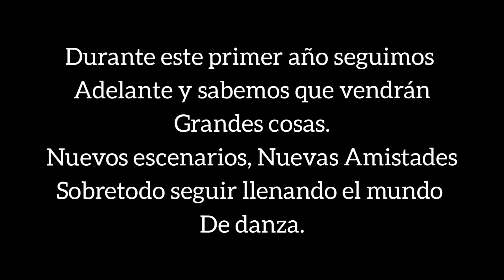BakariDanza 1 Año.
Un año más que se queda atrás, y un año nuevo que  llega para llenarlo de sonrisas, abrazos y momentos especiales.
Bakari Danza, estamos orgullosos de haber hecho lo que sabemos, participaciones virtuales,  y presenciales mostrando que vamos por un buen camino y cada vez concientes  por seguir enriqueciendo nuestro saber, nuestra cultura y todo gracias a nuestro director, los profesores, bailarines, amigos, padres de familia que han dado una parte de su tiempo y compromiso para que nuestro Grupo sea cada vez más grande.
 Estamos orgullosos de haber cumplido ya un año seguimos fortaleciendo  nuestra práctica y nuestro folclor.

¡Feliz Cumpleaños!. Familia Bakari.